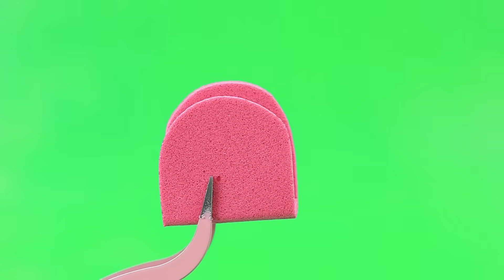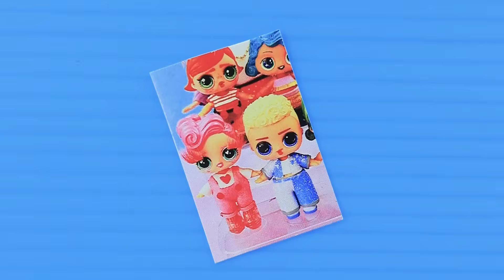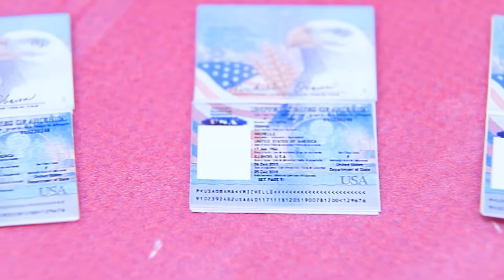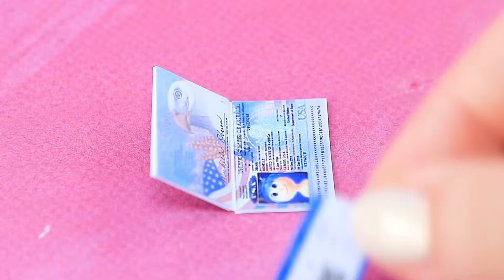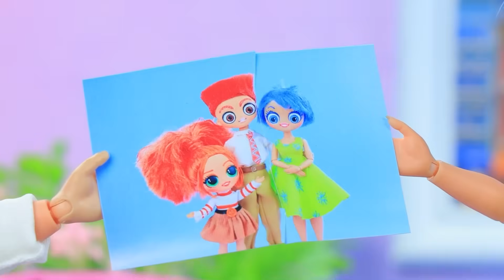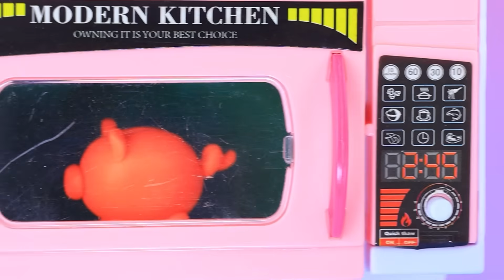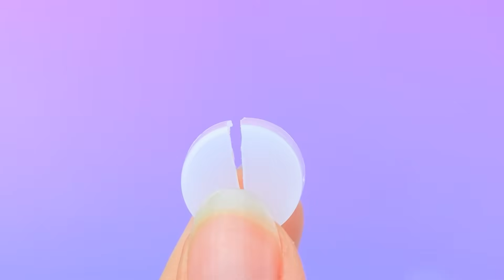Ters Yüz 3 Büyürken! Yeni Duygu Aşk! LOL OMG için 32 Kendin Yap Projesi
Ters Yüz 2: Neşe, Tiksinti ve Kaygı Elemental Oldu | TÜM bildirimleri aç

Ters Yüz 3: Büyüyor'da, yeni duygu olan Aşk'ı keşfetmek için zihnin derinliklerine dalıyoruz! Neşe ve Öfke bu güçlü yeni duyguyu yaratmak için bir araya geldiğinde ne olur? Bu videoda, Ters Yüz 2'ye geri dönüp bakacağız ve karakterlerin büyümenin zorluklarıyla başa çıkarken nasıl geliştiğini göreceğiz. Aşk bu yolculuğu nasıl şekillendirecek ve bu diğer duygular için ne anlama geliyor?

Gerekli Malzemeler:
• Oyuncak parçaları
• Akrilik
• Eva kağıdı
• Çıkartmalar
• Kumaş
• Düğmeler
• Suni deri
• Esnek kumaş
• Organze
• İğneler
• Taşlı kurdele
• Çiçekler
• Kurdeleler
• Kağıt
• Süsleme taşı
• Zincir
• Esnek kumaş
• Tül
• Kirpikler
• Tahta çubuklar
• Suşi çubukları
• Kap
• Yumuşak kil
• Yeşillikler
• Kurdele